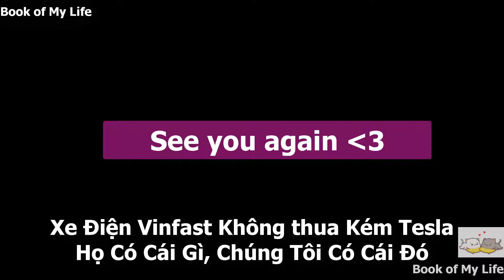Xe điện | Vinfast và Tesla ? | Phương tiện giao thông của tương lai | Book of My Life